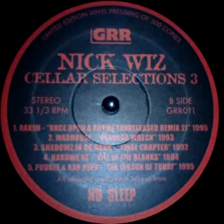Hardwere, fill in the blanks 1994.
Canciones de mi gusto personal subida directamente pa despailar tú paila.

Puente Alto Hood. 💥